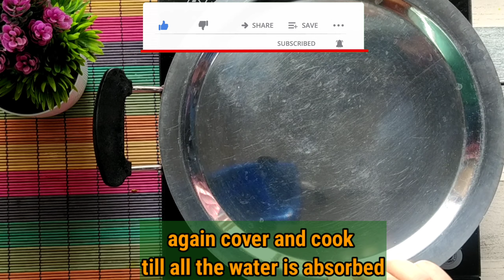How to make chaulai ki sabzi:: चौलाई पत्ते की सब्जी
how to make chaulai ki sabzi
चौलाई पत्ते की सब्जी

ingredients

Chaulai leaves (chaulai bhaji ke patte) 1 bunch
potatoes 2 cubed
2 sliced onion
1 tbsp Ginger garlic paste

chaulai ki sabzi,chaulai ki sabji,chaulai ka saag,chaulai ka saag recipe,how to make chaulai ki sabzi,chaulai saag recipe in hindi,chaulai ka saag kaise banaye,chaulai saag recipe,चौलाई पत्ते की सब्जी,cholai ka saag